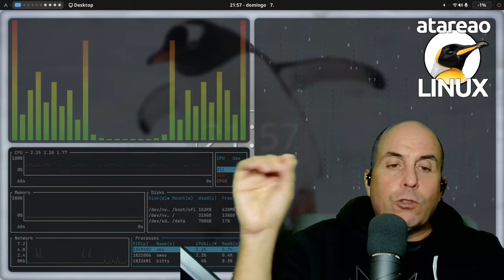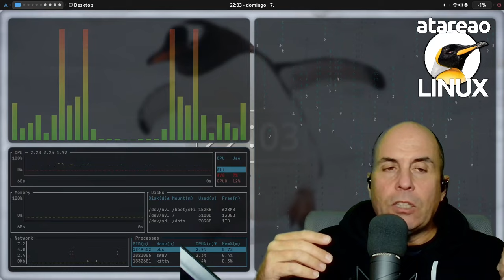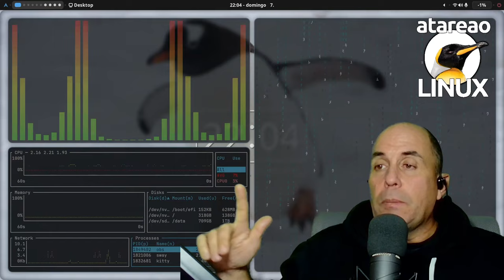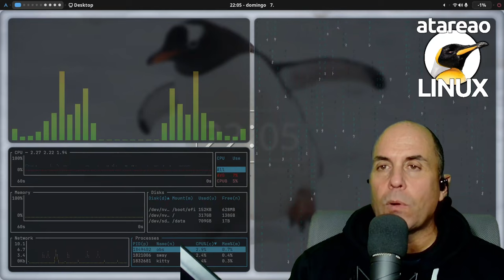558 - Zellij, la alternativa a screen y tmux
zellij de @zellij_dev es un potente multiplexor de terminal para linux y macos. Una alternativa a tmux y a screen que en mi caso los ha reemplazado

Antes de sumergirnos en las procelosas aguas de enfrentar Zellij con otras herramientas, tengo que aclarar que yo he sido un usuario puntual de tmux. Y si bien, soy usuario de Zellij, prefiero abrir varios terminales en mi escritorio. El objetivo de traerte Zellij, no es otro que el de mostrarte alternativas a las tradiciones herramientas screen y tmux. Dar opciones. Y luego, que cada uno decida cual es la herramienta que mas le interesa o mas le conviene. Pero, que no se diga que no lo he contado. Y es que, en estos últimos tiempos estamos asistiendo a todo un nacimiento de nuevas herramientas, y creo que es muy interesante, darles un vistazo, y tenerlas en consideración. Rust, está consiguiendo renovar nuestro vetusto parque de herramientas. Ahora te toca decidir, si te quedas con tu herramienta preferida o cambias. Mi objetivo es mostrarte Zellij, como alternativa a screen y tmux.